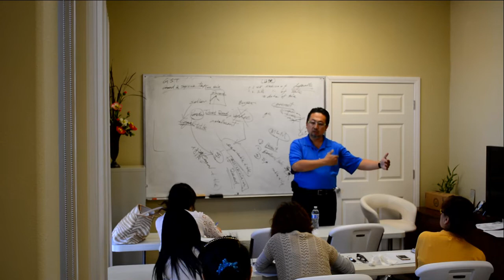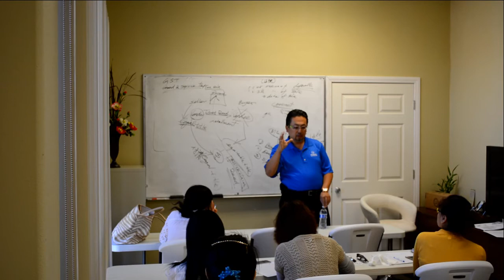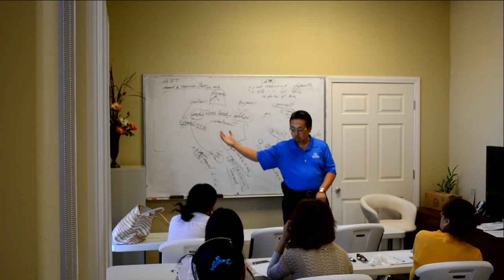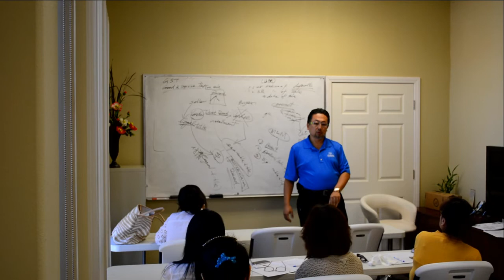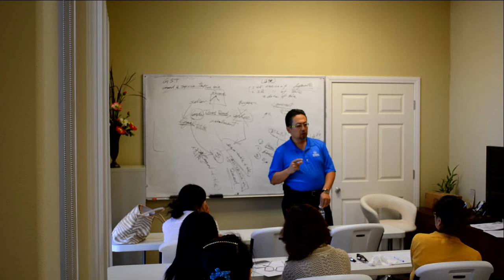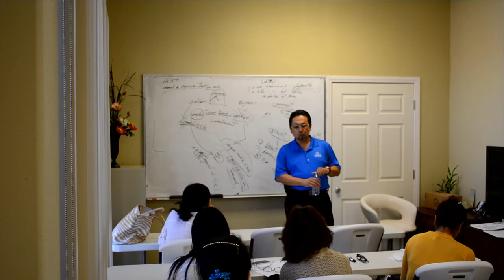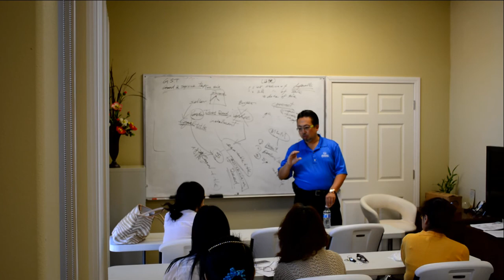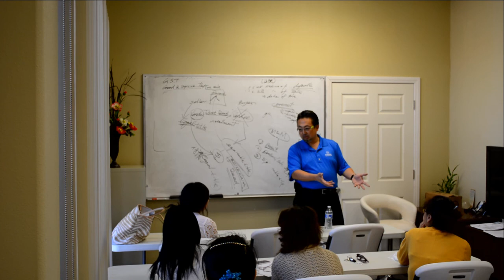第一地產學校 房地產保險 Homeowner/Condo/Investment property Insurance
第一地產學校 Real estate房地產, realty不動產, Commercial property商業地產, Residential property住宅地產, Investment property投資客, 1031 exchange延稅地產, property management物業管理, Mortgage抵押貸款, loan放款, Inspection驗屋, appraisal估價. 有中文 , 英文,  西班牙文, 及 韓文 班 First Realty license School English, Mandarine, Spainish, Korean Real Estate class
1. 房地產執照班     2. 貸款執照班     3. 保險執照班 Realtor Sales Agent and Broker, Mortgage Loan Officer, Insurance license
Weechat微信: firstrealty
Weibo微博: 第一地產學校
Sohu搜狗: 第一地產學校